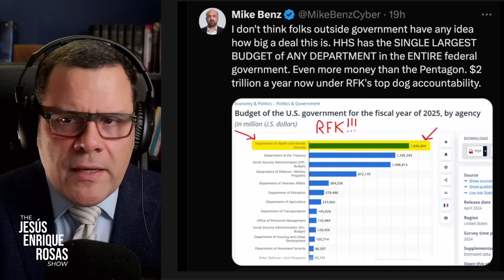The REAL reason Big Pharma wants Robert F. Kennedy Jr. STOPPED